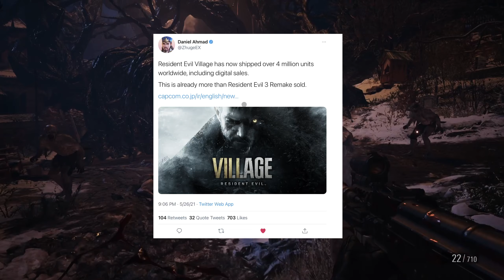RESIDENT EVIL VILLAGE HAS JUST HIT A MAJOR MILE STONE! - Resident Evil News!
Surprising everyone Resident Evil Village has surpassed resident evil 3 remake! This is interesting breaking news.